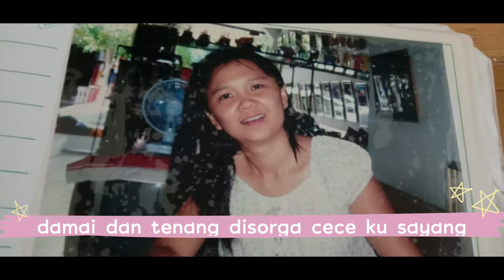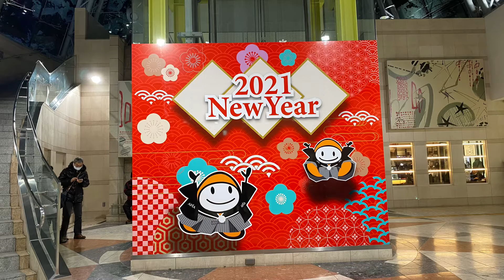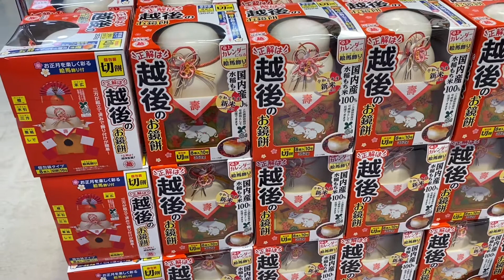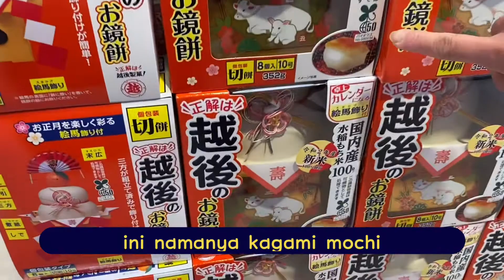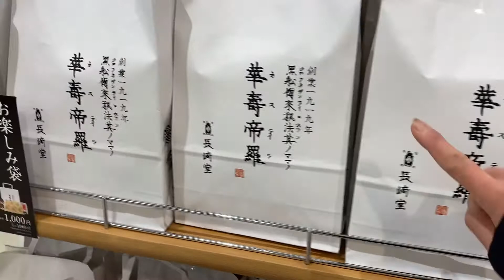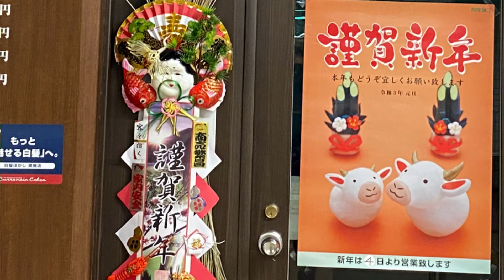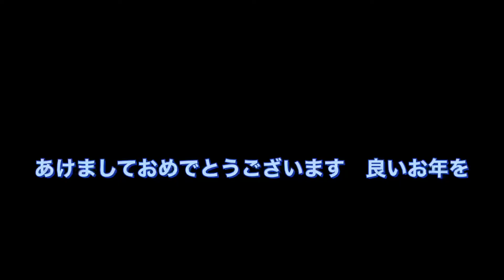Suasana Pertokoan Menjelang Tahun Baru Di Jepang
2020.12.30 jalan-jalan mengelilingi pertokoan yang ada di sapporo,melihat suasana,persiapan menjelan akhir tahun danmenjambut datangnya  tahun baru 2021 di hokkaido,sapporo,japang.